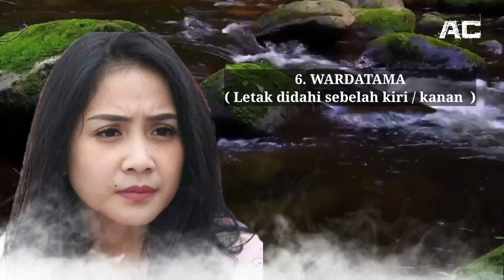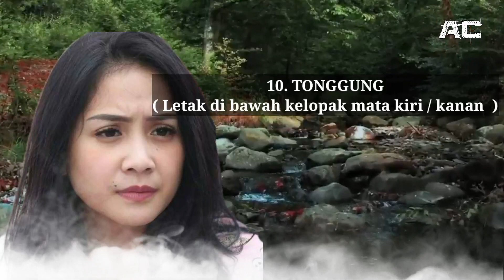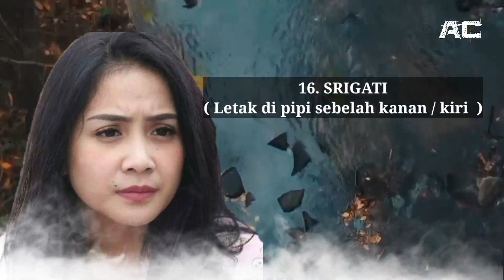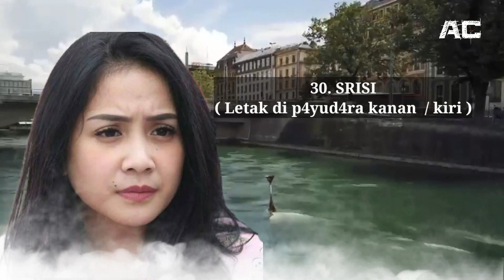Arti Tahi lalat pembawa kekayaan berlimpah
Dalam kitab primbon jawa terdapat sebuah ramalan mengenai arti dari tahi lalat, dari setiap tempat area tahi lalat terdapat sebuah makna tentang karakter dan rezeki seseorang.

🔴  Terimakasih untuk yang sudah mendukung chenel ini🙏

🔴 Untuk yang baru gabung jangan lupa mendukung chennel ini terimakasih.

☕ LIKE * SUBSCREB * Bagikan vidio ini ☕

🔴 Salam bahagia, rahayu, sejahtera untuk kita semua.

🔴 Hanya sebatas prediksi * gunakan sebagai motivasi dan memperbaiki diri